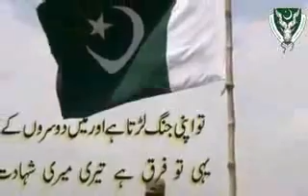ISI PAKISTAN VIDEOS | ISI ZINDABAD | PAKISTAN🇵🇰 ARMY